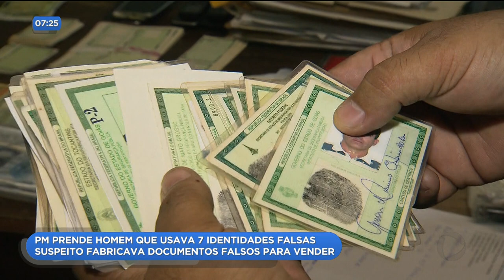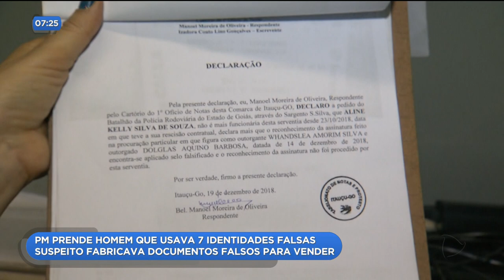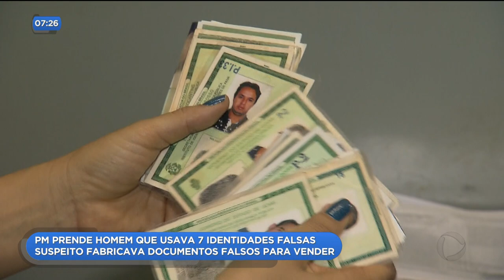PM PRENDE HOMEM QUE USAVA 7 IDENTIDADES FALSAS: SUSPEITO FABRICAVA DOCUMENTOS FALSOS PARA VENDER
Na cidade de Itaberaí, a polícia militar encontrou dentro de uma casa cerca 75 folhas de cheques, 21 cartões de crédito, 23 CNHs e outros documentos falsos. O homem que fabrica todo esse material foi preso.